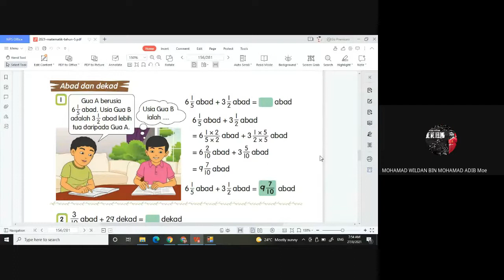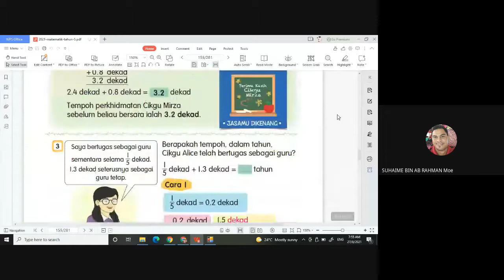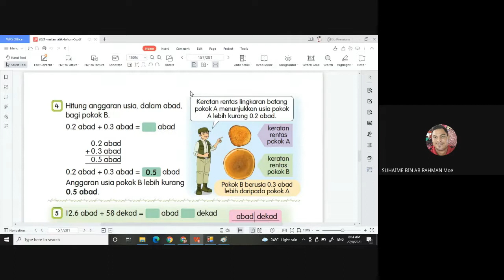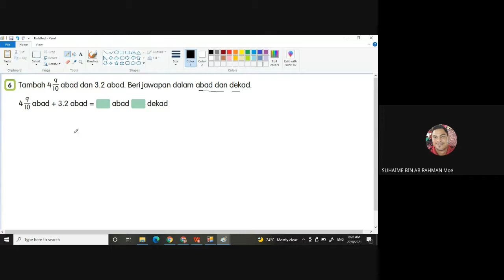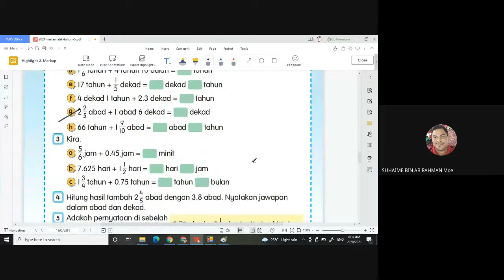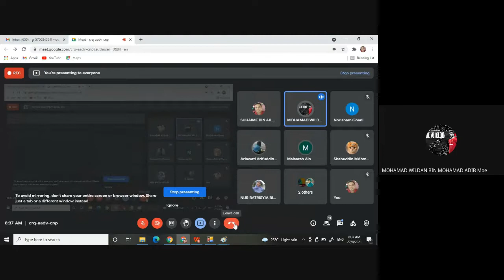Tambah Masa melibatkan Unit Abad dan Dekad Tahun 5 (Pecahan dan Perpuluhan)